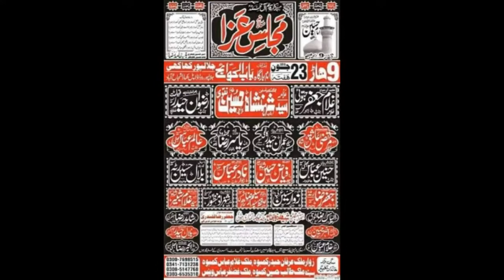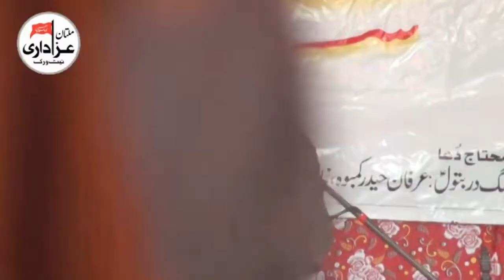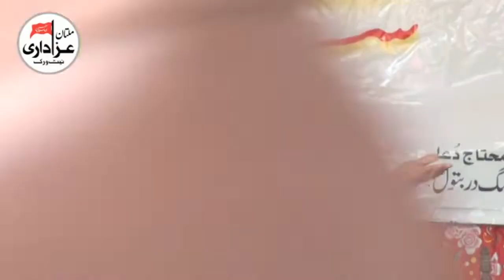Zakir Shahzad Manzoor | Majlis 23 June - 9 Haar 2018 | Qasiday And Masiab